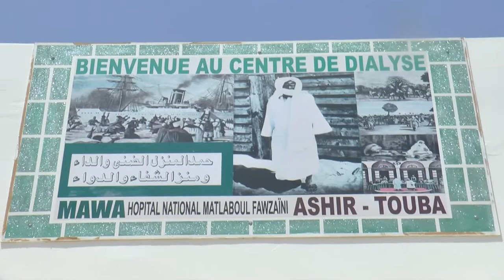SEMAINE NATIONALE DU REIN CELEBRE A TOUBA